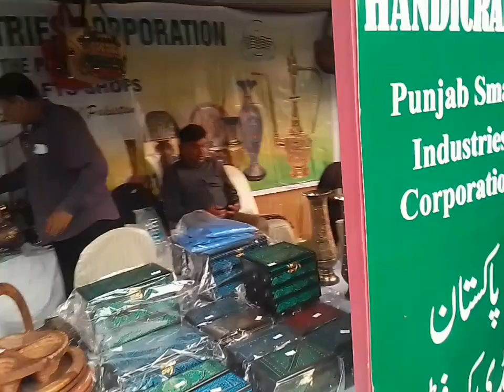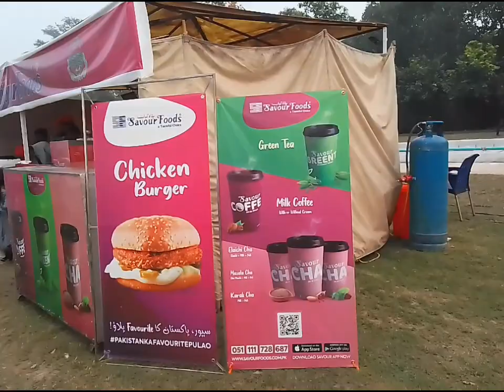yesterday we visited fair| Fun Kia enjoy Kia bht| haseen mosam me family time.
@bushra'skitchenrecipies9